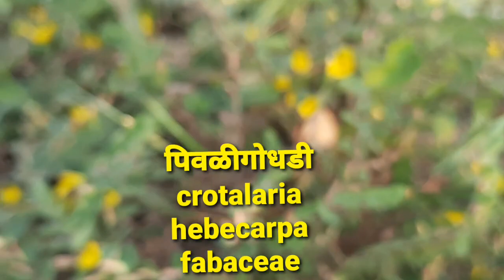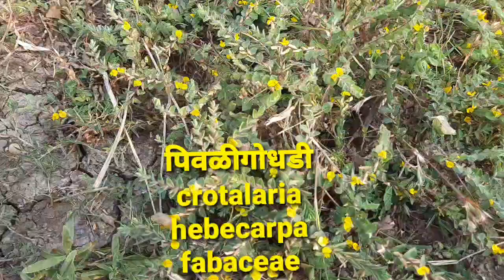पिवळी गोधडी या वनस्पतीची ओळख व सविस्तर माहिती hallia hirta crotalaria hebecarpa @निसर्ग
पिवळी गोधडी या वनस्पतीची ओळख व सविस्तर माहिती
hallia hirta crotalaria hebecarpa @निसर्ग

fuzzy fruited rattlepod

crotalaria hebecarpa
goniogyna hirta

fabaceae म्हणजेच वाटाना कुळातील वनस्पती आहे.

गोधडी
शेतातील तण असून औषधी वनस्पती आहे. ती फांद्यांसह जमिनीवर एक चटई बनवते त्यामुळेच त्यास मराठीमध्ये गोधडी म्हनले असावे साधारण एक फुट परिसरात पसरते ,पाने साधी, देठ नसलेली,ह्रदयाच्या आकाराची,मखमली,टोकदार असतात.  फुले पिवळ्या रंगाचे असतात शेंगा सपाट, आयताकृती, संकुचित असतात. कॅरोटीनचा समृद्ध स्त्रोत व जीवनसत्त्व 'अ' म्हणून पौष्टिकतेमुळे त्याचा जनावरांच्या चार्यात वापर होत  असल्याचे वाचन्यात आले फुले सप्टेंबर-मार्च मध्ये येतात सध्या प्रचंड फूले आलेली आहेत.